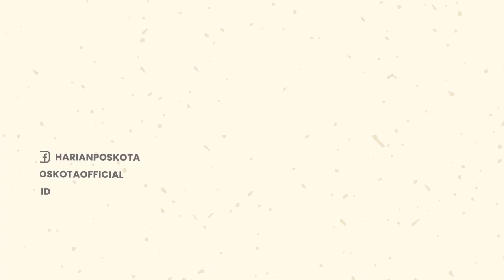Viral! Awan Berjatuhan di Kampar, Riau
Diketahui, awan itu adalah busa yang terbentuk dari bekas buangan limbah pabrik sawit yang sekilas mirip awan jatuh.

Video tersebut pertama kali diunggah oleh akun TikTok @whyjiiii pada Kamis (27/5/2021) lalu.

Namun, akhir-akhir ini video itu diunggah kembali oleh beberapa akun dengan keterangan "Awan Jatuh di kampar".

-YPN-